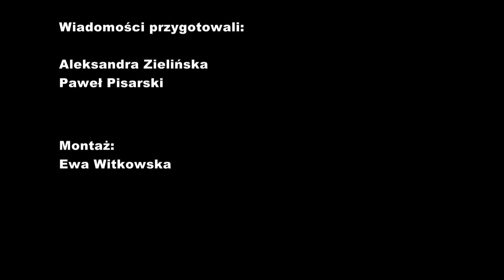Wiadomości 05.05.2021r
Zapraszamy Państwa na wiadomości.…